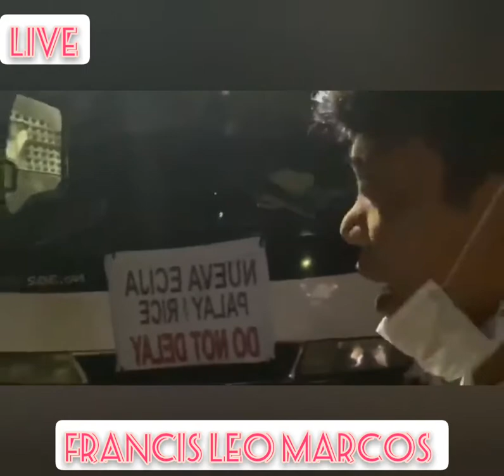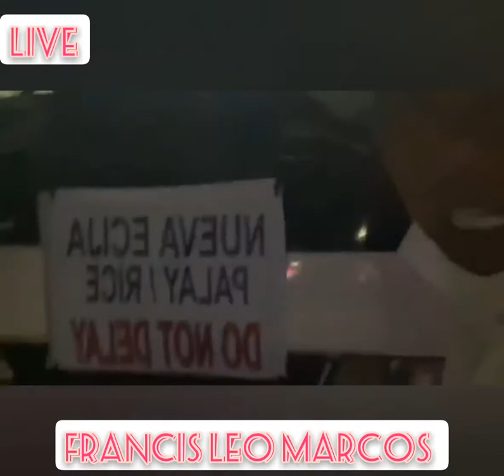A.K.A ROMY DIAZ / FRANCIS LEO MARCOS BREAK NEWS. .,